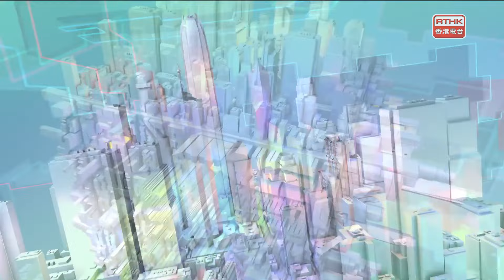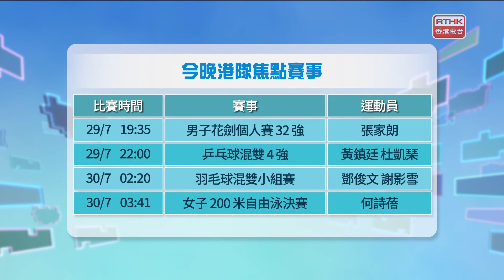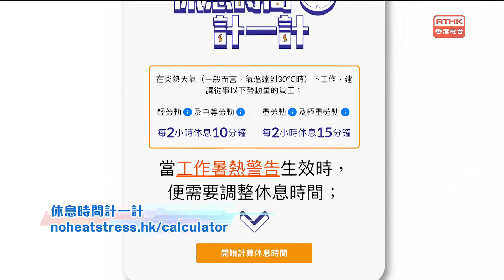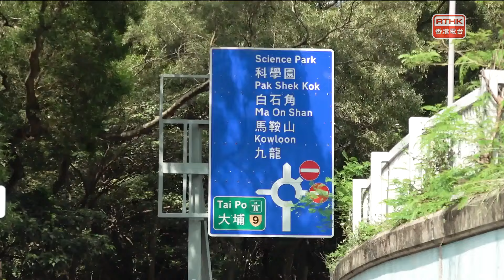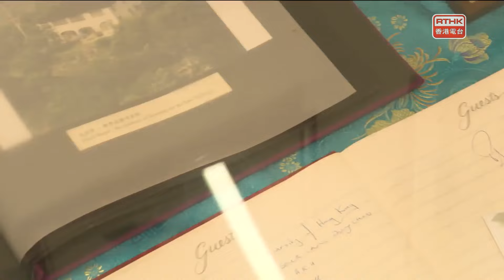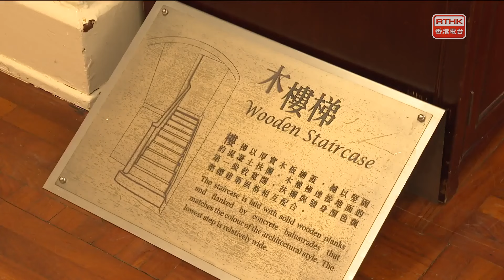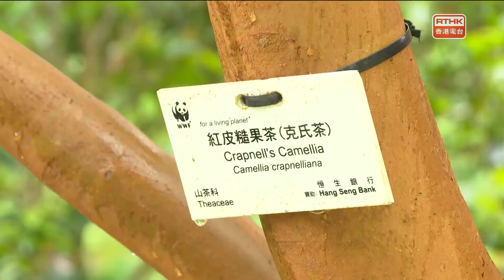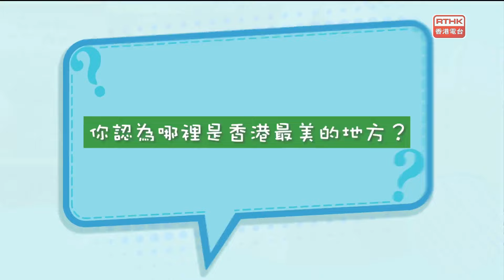凝聚香港：第五百五十一集 日本東北三大祭典之青森睡魔祭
「熱焫焫開工，中暑冇陰功」
天文台經常在夏季發出「酷熱天氣警告」，而在警告生效時，如果氣溫普遍達到極端程度，即氣溫達攝氏35度或以上，就會發出特別天氣提示，提醒公眾注意極端酷熱天氣，要採取相應的預防措施。在戶外工作或運動時，究竟要怎做才可預防中暑？

「日本東北三大祭典之青森睡魔祭」
不少港人都會在7、8月間選擇到日本旅遊，其中在四季風景宜人的青森縣，不但可以暢遊海岸和山谷美景，大家更可以看到每年在這段期間舉行的日本東北三大祭典之一的「青森睡魔祭」大巡遊。今集我們一起看看這個著名的日本祭典有幾精彩！

「玩樂好去處-元洲仔自然環境保護研究中心」
「元洲仔自然環境保護研究中心」位於大埔吐露港中的一個小島，前身為1906年落成的前新界政務司官邸，現已被列入香港法定古蹟。今集帶大家參加元洲仔導賞團，一起參觀百年古蹟建築，漫步觀賞岸邊的紅樹林，探索日常生活中如何用持續方式善用豐富的海岸資源。

「童話香港-最美的地方」
作為土生土長的香港人，你覺得香港最美的地方在哪裏？五光十色的維多利亞港？還是俯瞰全香港的太平山頂？一起聽聽小朋友的想法。